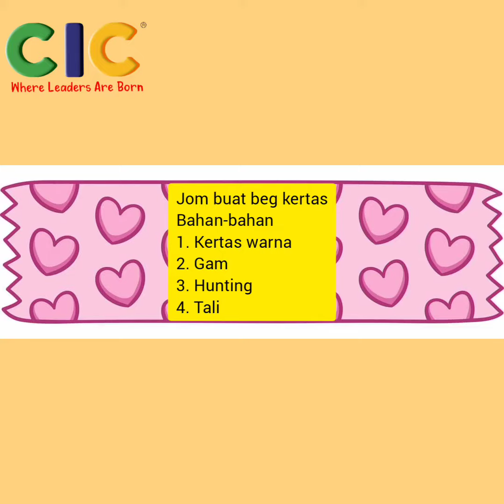art n craft